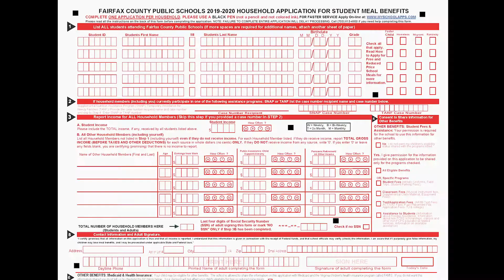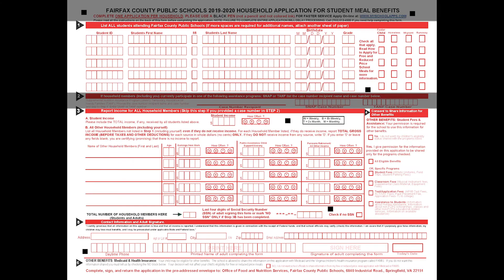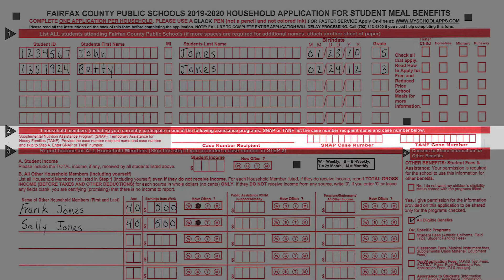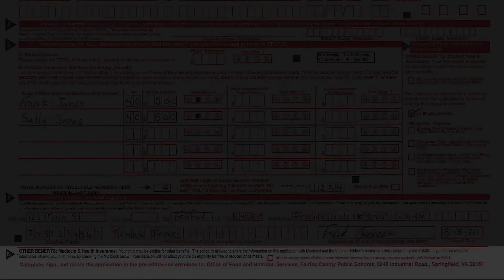Free and Reduced Price Meal Paper Application Walkthrough العربية